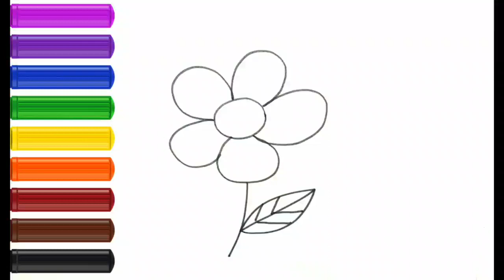Spring planting. How to Draw Flower. Rainbow Coloring Fun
How to Draw Flower. Rainbow Coloring Fun

Hello, today we are drawing flowers.